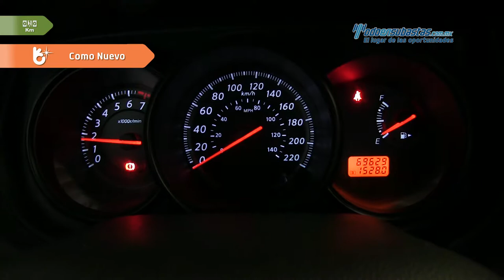Nissan • Tiida Sedán Comfort 2012 • CK253379